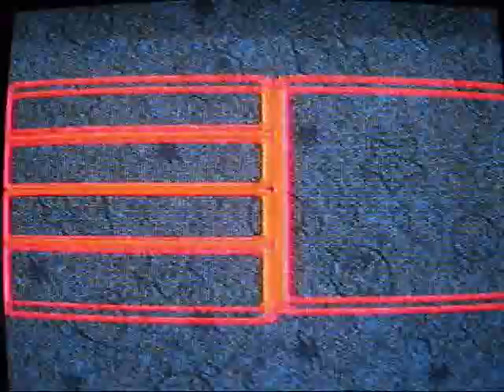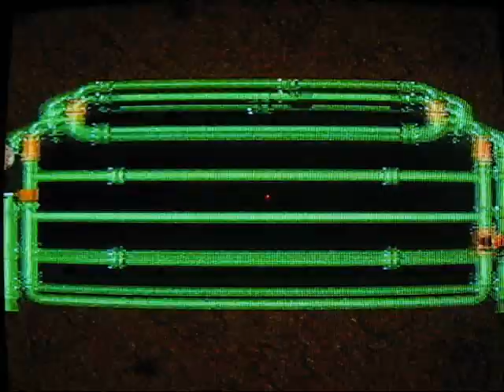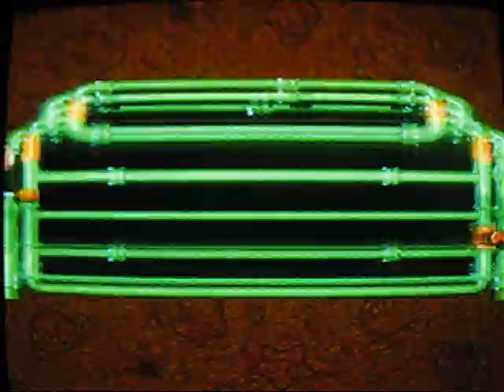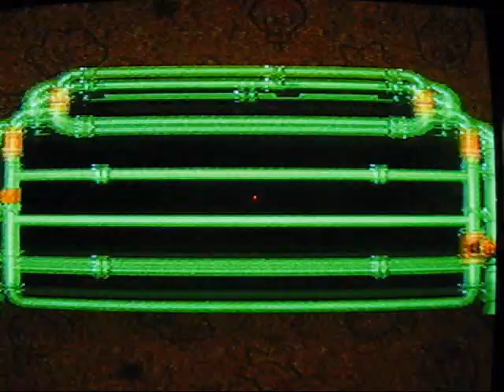Super Mario RPG Walkthrough Part 45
Part 45: Nimbus = Cloud!

Rest of Beal Valley (clouds) - Nimbus Land

Yep! We finish off Bean Valley by finding some AWESOME secret items as well as expolring Nimbus Land!

Annotation corner:
8:50 Man, good thing it's a "flying" dream and not a "wet" one! lol! jk!